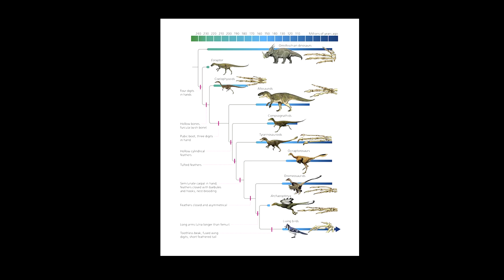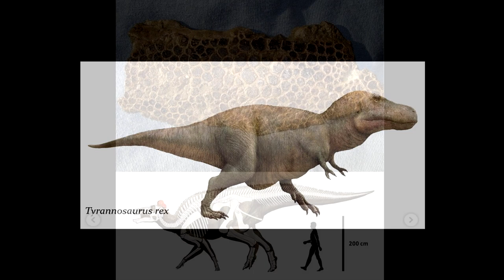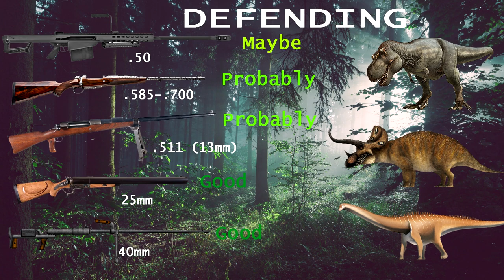How many bullets does it take to kill a T. rex?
Who knows what life would be like if dinosaurs still walked the earth. But if you had to kill one to save your life, what would you use?

It's the place for dinosaur news and discussions, video recommendations, and community events.